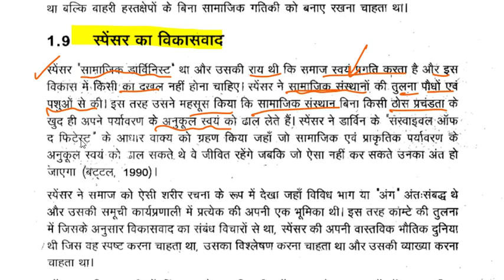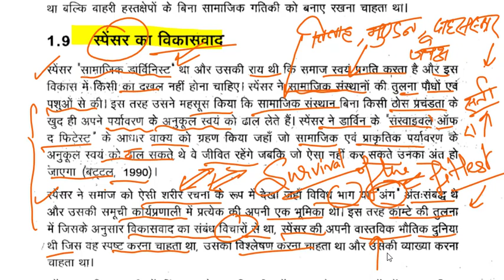MSO-01 Block-1 Lec - 5 इकाई -1 सामाजिक सिद्धान्त - स्पेंसर का विकासवाद